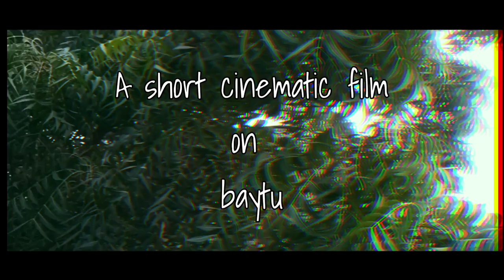A short cinematic film on baytu city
Hope u all guys enjoyed the video.

In this video i shoot some cinematic shots of our village baytu(barmer)